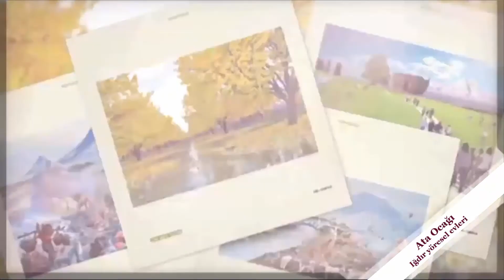AĞRI DAĞININ ETEĞİNDE KAFKAS DANSI 2